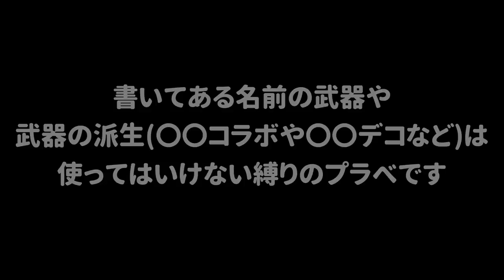【新ルール】 嫌いな武器の名前を書いておけばその武器が使えなくなる縛りのプラべが斬新すぎて面白かったｗｗｗ【スプラトゥーン２】